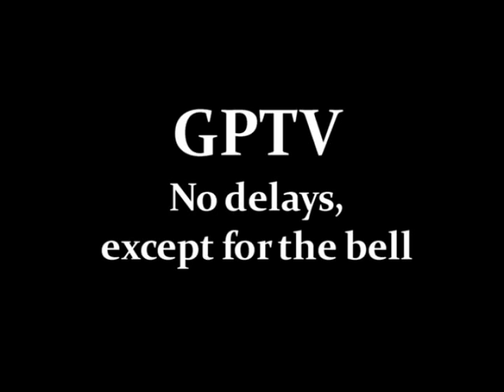Kramer's Bus Story Parody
Skit made in TV Production class for intro to TV announcements at Grosse Pointe South High School.